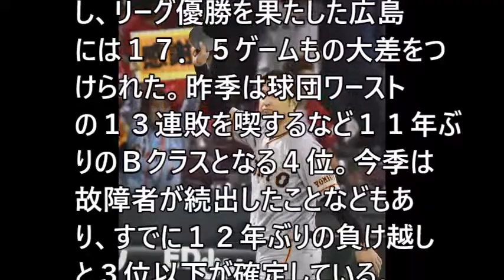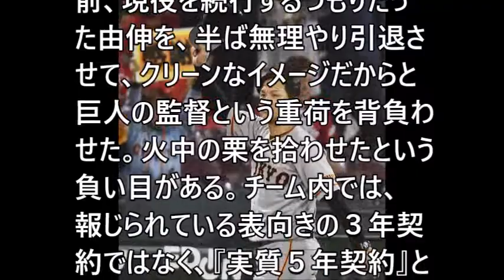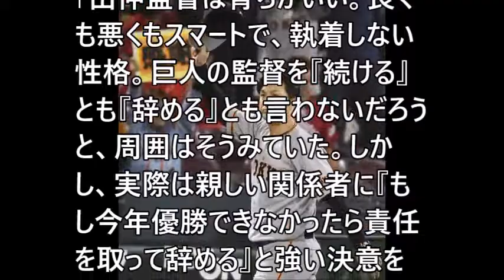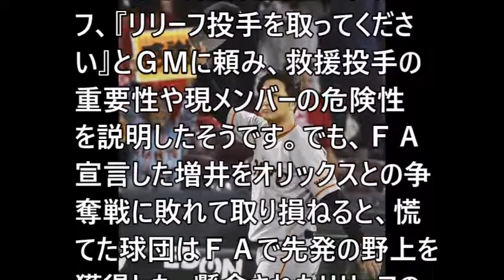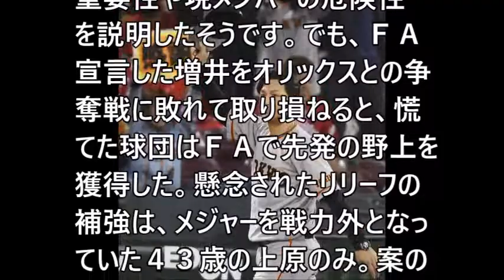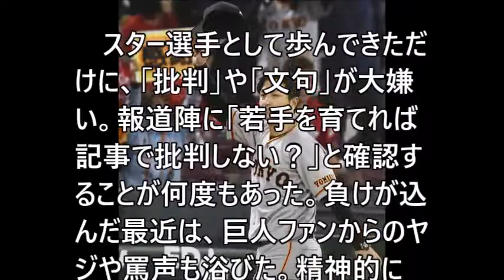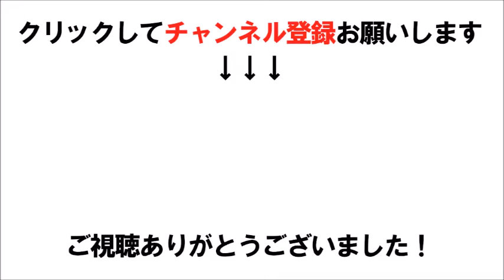【巨人】由伸監督「辞任の全真相」 決定打は鹿取GMとの軋轢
巨人由伸監督「辞任の全真相」 決定打は鹿取GMとの軋轢

関連動画
巨人　高橋由伸監督　辞任、退任！今季残した記録が驚愕【速報と裏話 プロ野球&MLB】

巨人】由伸監督